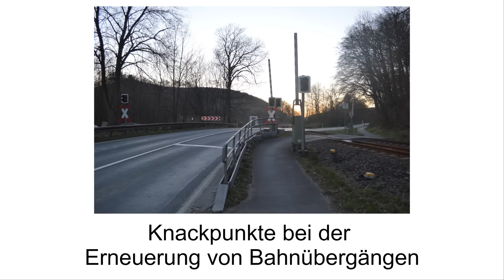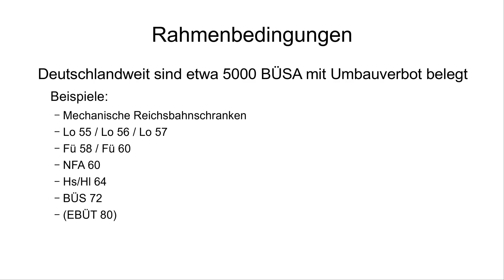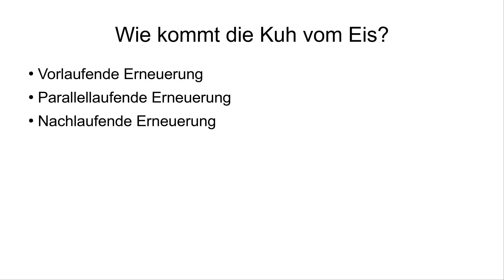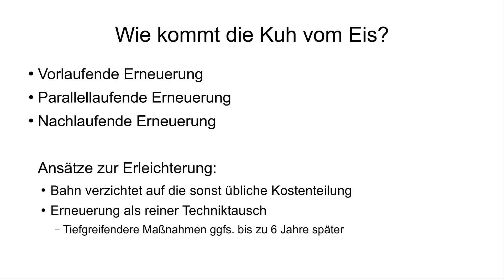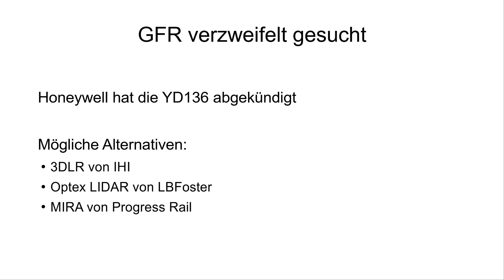Knackpunkte bei der Erneuerung von Bahnübergängen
Was tun, wenn alles mit Umbauverbot belegt ist, die Kreuzungsbeteiligten nicht aus dem Knick kommen und keine für Neubau zugelassene Gefahrenraumfreimeldeanlage verfügbar ist?